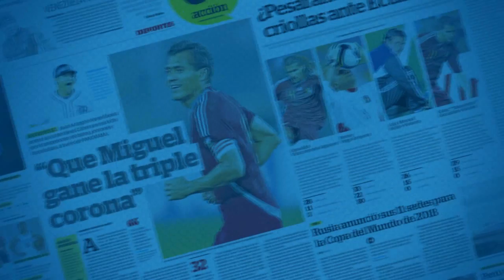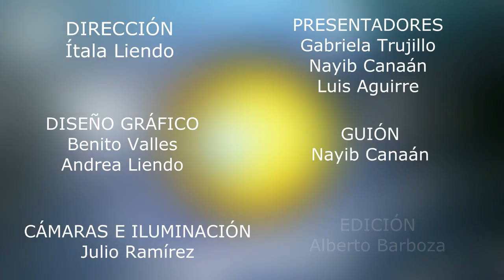En Famosos: Kerly Ruiz va a la fiscalía para denunciar a Josemith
Cámara: Julio Ramírez